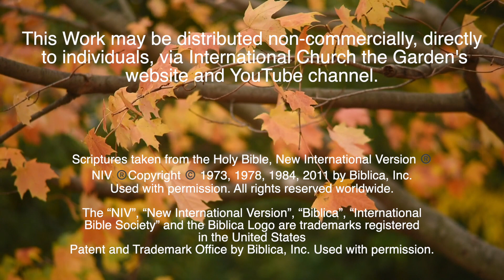‘Philippians chapter 4 - Memorize the Bible with song and music’ Season Autumn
Memorize chapter 4 of Philippians scripture (NIV translation) with music!

Scriptures taken from the Holy Bible, New International Version ®, NIV ®

The “NIV”, “New International Version”, “Biblica”, “International Bible Society” and the Biblica Logo are trademarks registered in the United States.
Patent and Trademark Office by Biblica, Inc. Used with permission.